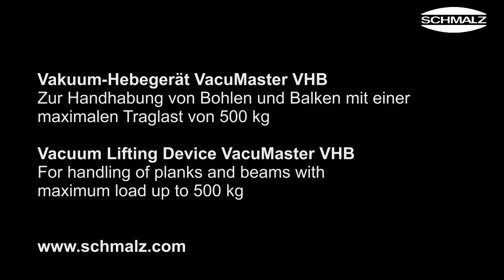Vacuum Lifting Device - Handling of blanks and beams | Schmalz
The vacuum lifting device VacuMaster VHB offers a solution for all wood applications. It is equipped with 2 suction plates measuring 550 x 200 x 20 mm (length x width x height) that can lift even moist wood with saw dust sticking to its surface horizontally without any problem due to the use of foam rubber. The lifting device VacuMaster VHB is suited for a great variety of wood products, from the simplest wooden boards to beams to wooden stud partitions for building a house. Workpieces weighing up to 500 kg can be moved using the handling system. The lifting device can be operated by one person alone. The electric warning device warns the operator in time, even in the event of a power failure.